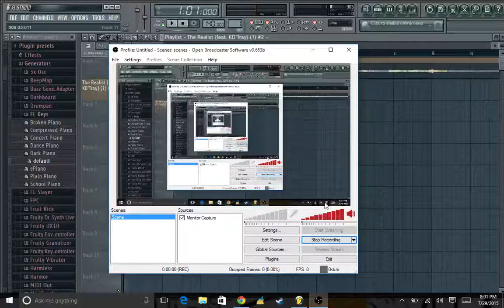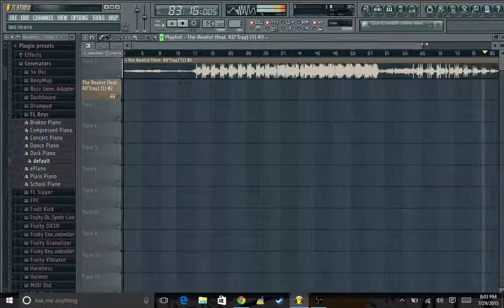The realist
im back